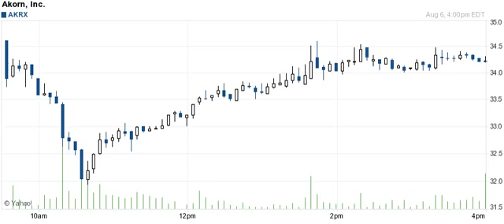140806 breakout breakdown detailed